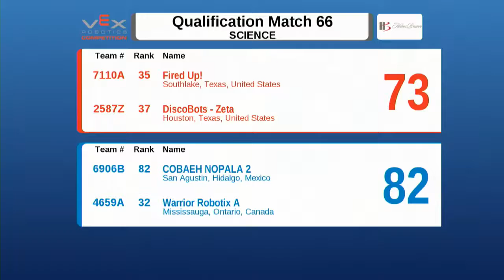2015 VRC Sci Q68 - 1270C 7648A vs 5408A 6359A - 47 to 31 - VEX Worlds 2015 - Science Division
Red - Score 47:
1270C - Youth Technology Academy (Youth Technology Academy - Cuyahoga Community College, Cleveland, Ohio, United States)
||  Science Rank:62 . Wins:4 . Loses:6  . WP:8 . SP:374

7648A - Beilun HSch A (Ningbo Beilun High School, ningbo, N/A, China)
||  Science Rank:5 . Wins:9 . Loses:1  . WP:18 . SP:473
||  Worlds - Driver Skills: 31 (Rank T-75)

Blue - Score 31:
5408A - Sachse Texas Torque (Sachse High School, Sachse, Texas, United States)
||  Science Rank:61 . Wins:4 . Loses:6  . WP:8 . SP:374

6359A - BEH JULIAN 1 (BEH Julian Villagran, IXMIQUILPAN, Hidalgo, Mexico)
||  Science Rank:89 . Wins:1 . Loses:9  . WP:2 . SP:295